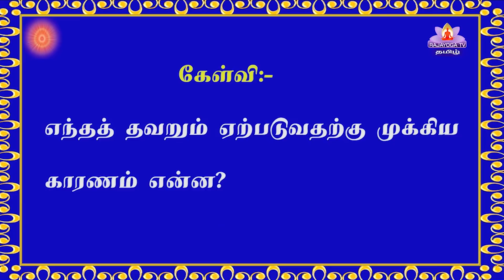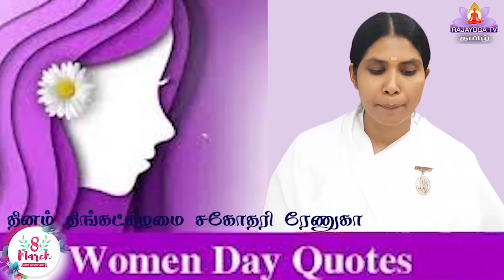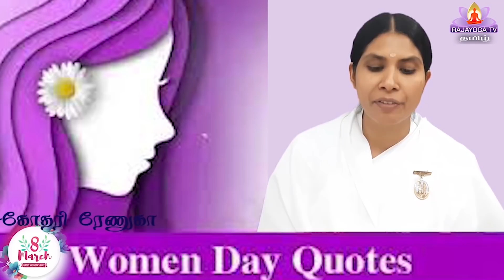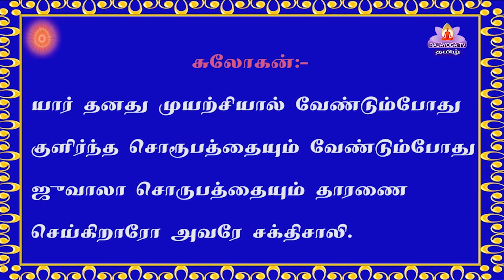08 03 2021 காலை முரளி tamil Murali